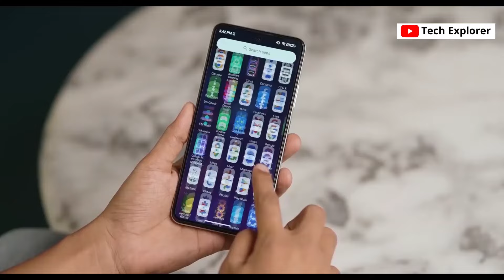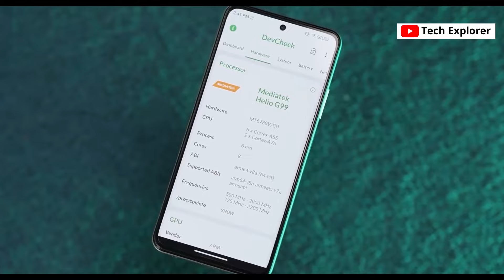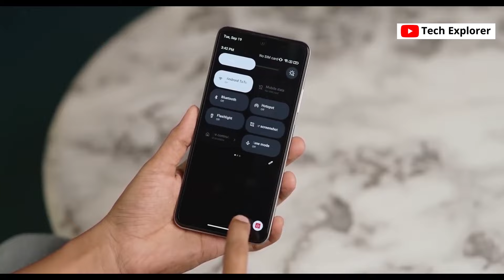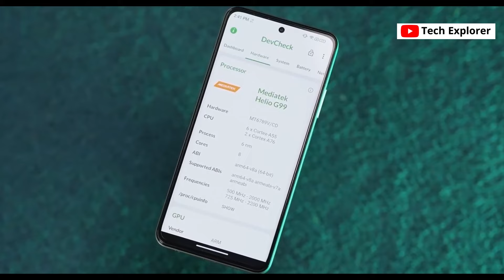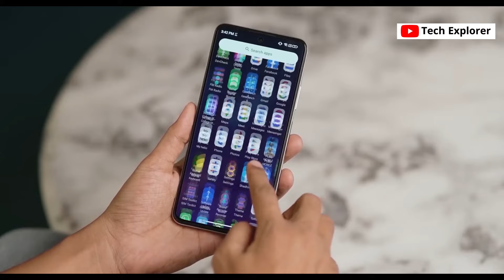Symphony Helio 90 কিনলে ঠকবেন নিশ্চিত | Symphony Helio 90 Bad Side | Symphony Helio 90 dont buy